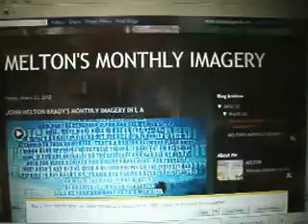3-2012 F10 IMAGERY 3-23 MELTON'S SLIDESHOWS ON 38 MB -57.AVI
3-2012 F10 IMAGERY 3-22 SEE THE ONE AND ONLY STONE COLD MELTON ON THE DOMINO NETWORK WEARING HIS IMAGERY IN DOWNTOWN L A 34 MB -51.AVI

3-2012 F10 FIRE ENGINE 3-25 SEE A FIRE ENGINE AMBULANCE IN THE RAIN DOCUMENT BARACK'S CHARACTER AT THE POST OFFICE 21 MB -31.AVI

3-2012 F10 CENSORED MAIL 3-24 DOCUMENT BARACK'S CHARACTER AT THE POST OFFICE -- POB 1151 -- SANTA MONICA CA 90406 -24 MB -36.AVI

3-2012 F10 BWHOW 3-24 THOSE WHO PLACED ALL THE BARACKS IN OFFICE FIND OUT WHAT THE PROS OF THE UNSEEN BUSINESS CAN DO 60 MB 1-30.AVI

3-2012 F10 93 CHECK 3-24 JEWISH OR AMISH FOLKS AFTER CAMERA WAS BARACKED AND THEY HAD WALKED BY DO A 93 CHECK 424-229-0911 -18 MB  -27.AVI

THOSE BARACKING MY COMPUTER AT THE L A LIBRARY TODAY HAVE INCLUDED THEMSELVES AND 4000 OF THEIR FAMILY MEMBERS. SOME WILL HAVE THE BEGINNING OF THOSE DECADES OF CONSEQUENCES SHOWN TO THEM TODAY. THEY THOUGHT THEY LEFT THEIR FAMILIES SAFE AND SOUND WHEN THEY CAME TO L A TO TAKE PART IN THE ONE AND ONLY STONE COLD MELTON'S STREET CENSORSHIP. DON'T WORRY, GUYS YOU'LL HAVE PLENTY OF OPPORTUNITES TO SWEEP UP IN PERSON. FOR THE REST OF YOU, REMEMBER MY FICTION LEAVES OFF WHEN YOU CALL , DON'T REACH ME AND DON'T KNOW IF YOU WILL REACH 911 WHEN YOUR FAMILY NEEDS THEM. TALK TO ME IN PERSON AND BE A PART OF THAT MASSIVE CHANGE IN THE UNSEEN BUSINESS MILLENIA IN THE MAKING... NOT UNDER IT.JOHN MELTON BRADY